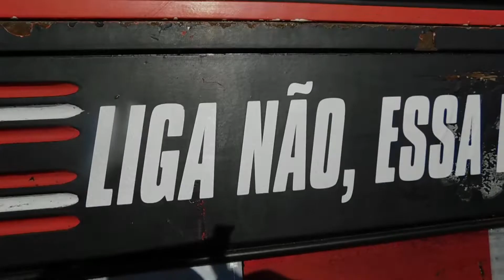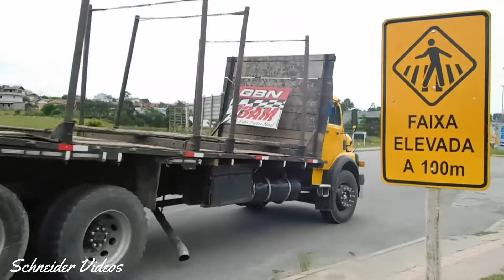LIGA NÃO, ESSA É A NOVA GERAÇÃO!!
⬇ LEIA A DESCRIÇÃO! ⬇
ATIVA O HD.

Schneider Videos™
Recuse Imitações

MÚSICA USADA NO VÍDEO:
Ian Carey feat. Michelle Shellers - Keep On Rising (WANTED Remix) Versão Rei da Cacimbinha

Créditos a quem filmou

Galera Caso Houver Violação De Direitos Autorais No Vídeo, Avise-me Que Removerei O Vídeo, Obrigado Pela Compreensão.

Deixe aquele LIKE, Compartilhem, dão aquela fortalecida